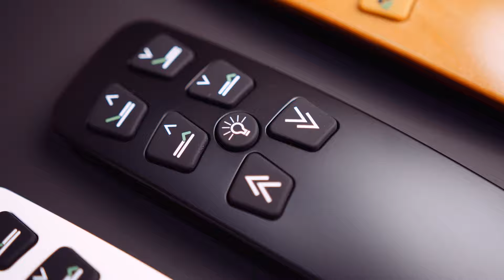Different Color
WOW, was für eine Farbe...! 😍

LINAK trifft auf Trendfarbe und wird Partner im COLORNETWORK von Katrin de Louw.
Farben kreieren Emotionen. Düfte verstärken diese Gefühle.
Zusammen haben sie einen bedeutenden Effekt ✨
Als Mitglied des Colornetworks haben wir uns besonders auf die angesagte Trendfarbe 'come closer' konzentriert.

LINAK Produkte für den Komfortmöbelbereich passen perfekt in verschiedene Farbumgebungen. Besuchen Sie uns auf der interzum cologne und lassen Sie sich von unserer Leidenschaft für Farbe und Design inspirieren!

Was denken Sie? Was bedeutet 'sense the difference'?